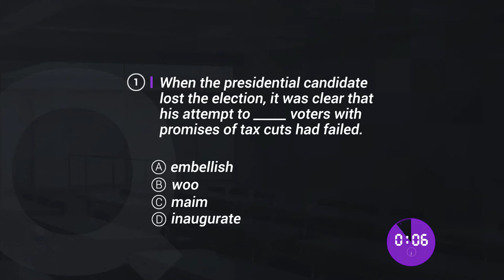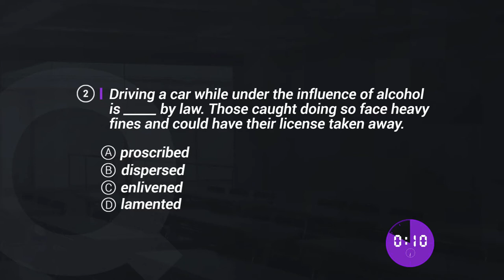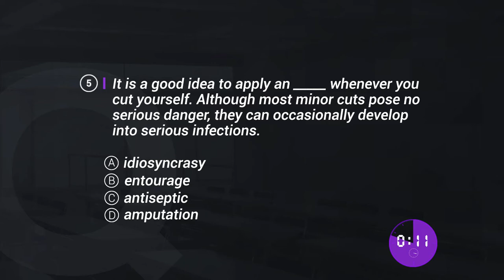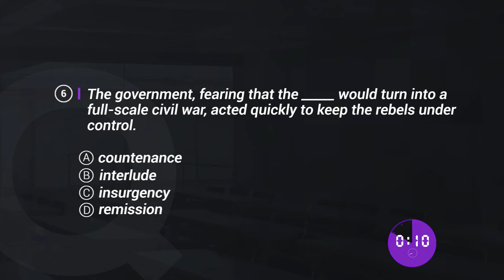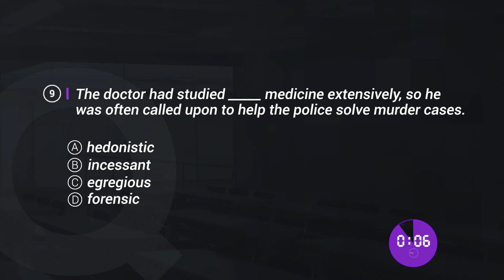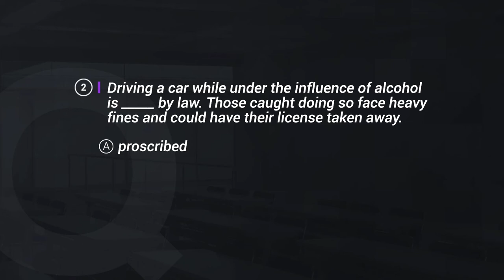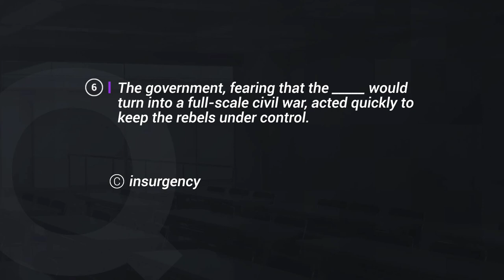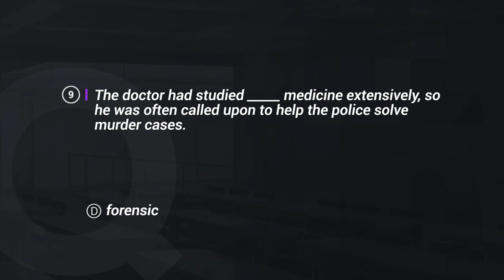Short English Test for Advanced Students - Goodwin English Test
Welcome to our short English test for advanced students. Today's English test is an advanced level quiz. There are 10 English questions. If you finish early you can press the timestamps below to skip to the next question.

0:00 Test Description
0:45 English Question #1
1:30 English Question #2
2:17 English Question #3
3:00 English Question #4
3:50 English Question #5
4:35 English Question #6
5:25 English Question #7
6:10 English Question #8
7:00 English Question #9
7:45 English Question #10
8:30 Answer Explanation
9:00 Answers

After you finish the test please tell us how many questions you got correct in the comment section below. Good luck!